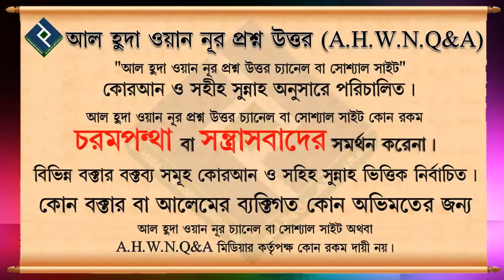তাহাজ্জুদের সালাত কত রাকাত ᴴᴰ┇শায়খ আখতারুল আমান মাদানী